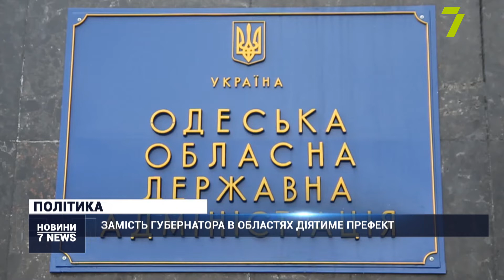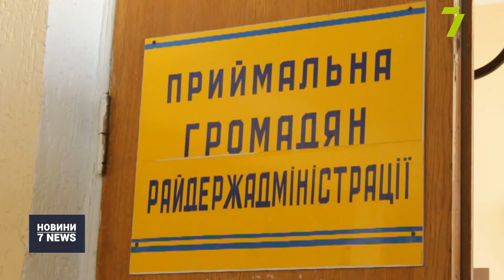Замість губернатора в областях діятиме префект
Реформа децентралізації триває: тепер президента в областях представлятимуть префекти, а встановлення та зміна меж, найменування і перейменування громад, округів та областей визначатиметься законом.

Замість очільників облдержадміністрацій представниками президента в областях будуть префекти. Їх призначатиме голова держави на три роки.

Припинити повноваження голови громади, окружної чи обласної ради достроково президент може за поданням префекта, якщо їхні дії виявляться незаконними. Префекти звітуватимуть президенту і Кабміну.

Обласні та районні держадміністрації замінять на обласні та окружні ради. Адміністративно-територіальними одиницями будуть громада, округ, область та Автономна Республіка Крим.

Голів окружних і обласних рад обиратимуть на рік. Депутатські корпуси — на чотири роки. Місцеві держадміністрації здійснюватимуть свої повноваження, доки окружні та обласні ради не створять виконкоми, але не пізніше ніж до 1 березня 2021 року.

Правовий статус Києва як столиці України визначається окремим законом, а от про статус Севастополя інформації у документі немає.

Громади зможуть об’єднувати об’єкти комунальної власності, а також кошти бюджетів для виконання спільних проєктів.

Відповідний законопроєкт про децентралізацію президент України Володимир Зеленський вже подав на розгляд Верховної Ради.